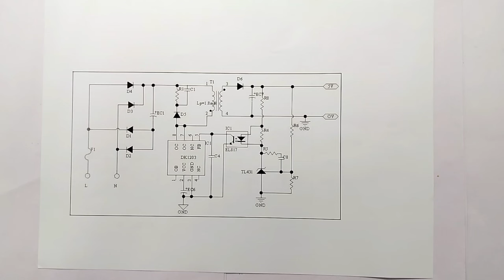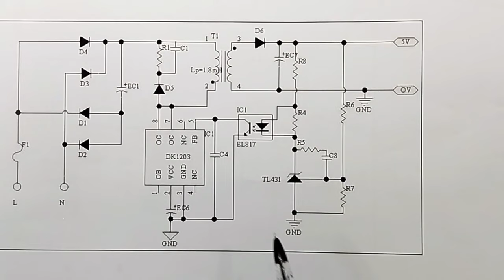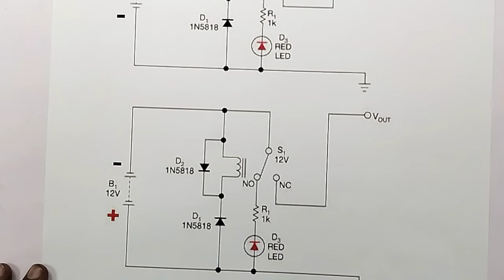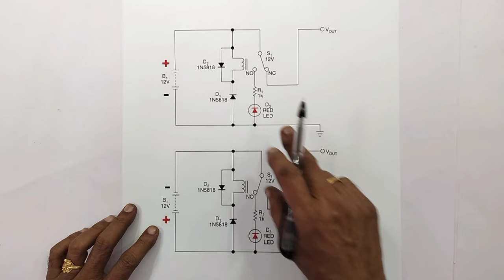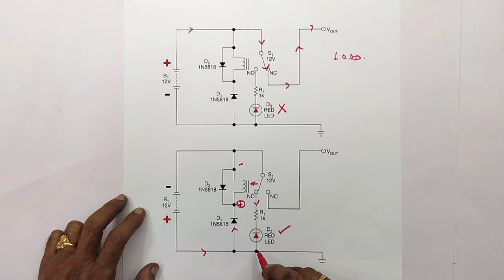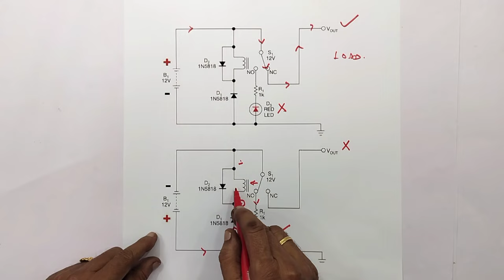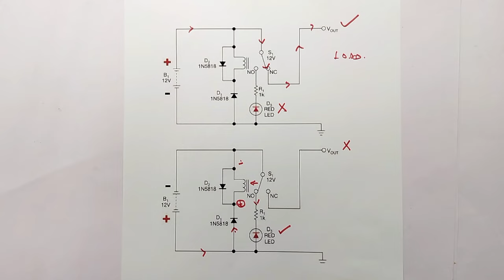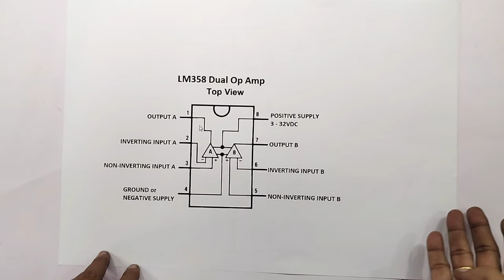S.M.P.S. CHARGER FOR INVERTER BATTERY.+ BATTERY REVERSE POLARITY INDICATOR, WORKING PRINCIPLES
IN THIS VIDEO WE ARE EXPLAINING ALL DETAILS ABOUT...S.M.P.S. BATTERY CHARGING CIRCUIT WORKING PRINCIPLES WITH CIRCUIT DIAGRAM AND BATTERY REVERSE POLARITY INDICATOR CIRCUIT.